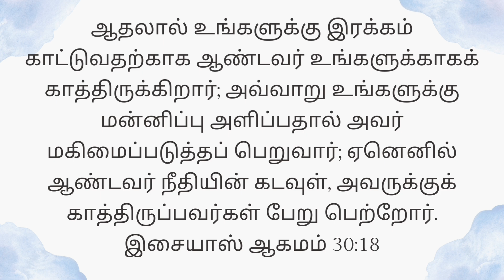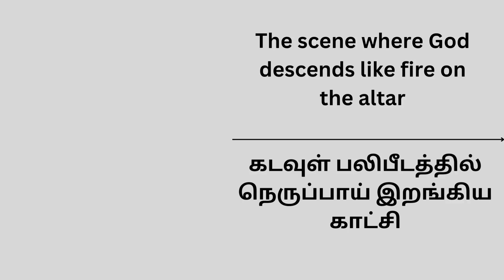Today's Bible Verse (03.09.2024) | இன்றைய வசனம் | God's word | Sis. Sheriba Shaji